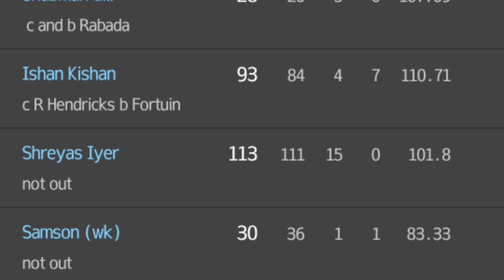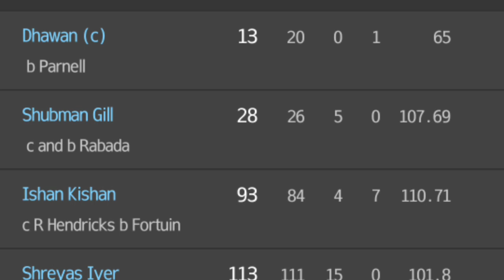India Vs South Africa Ranchi Odi | Review by DSKTALKS.